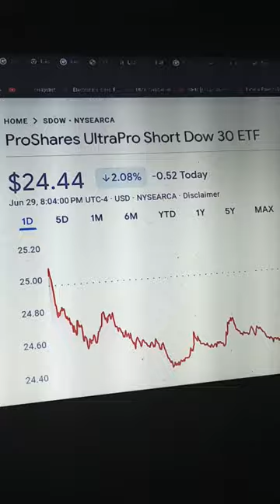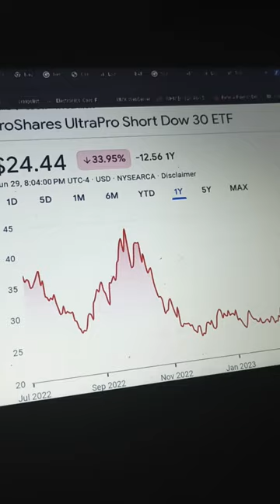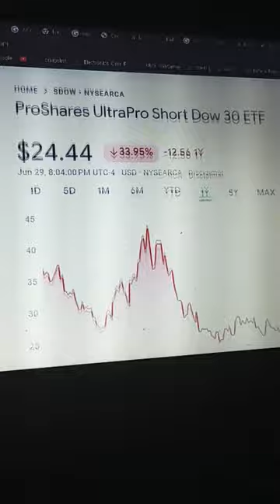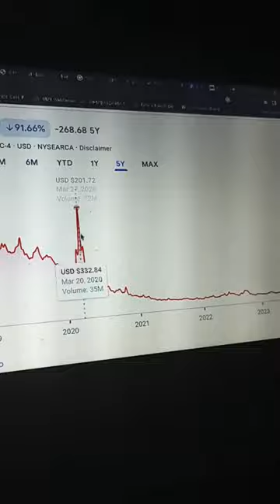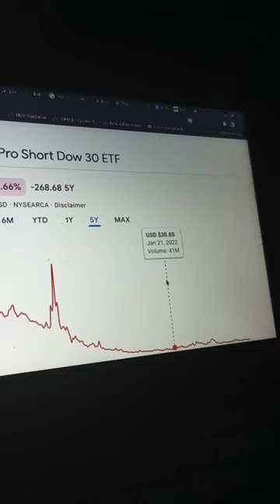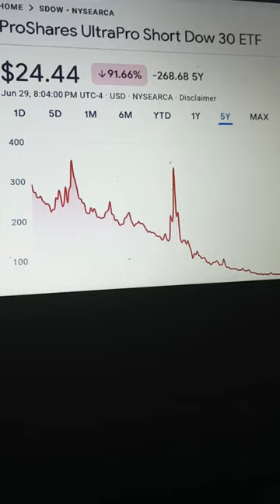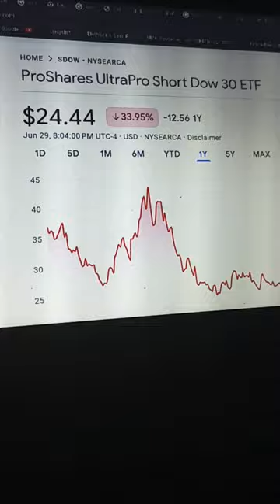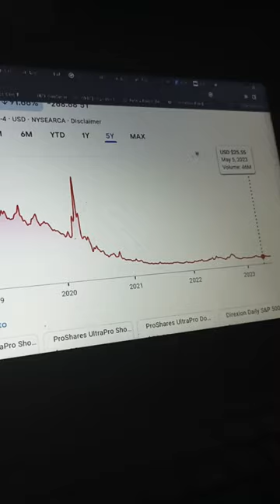BEST WAY to short the Dow with an ETF SDOW. x2 multiplier. this is your insurance for a recession